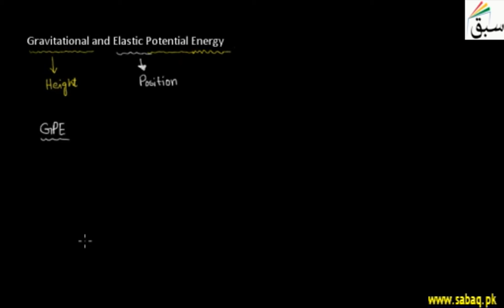Gravitational and Elastic Potential Energy, Physics Lecture | Sabaq.pk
Energy depends on an object's weight, its height above the ground and also on object's shape.
This video is about: Gravitational and Elastic Potential Energy. Practice tests and free video lectures for Physics, Chemistry, Biology, Math’s, Computer Science, English & more subjects are also available at Sabaq.pk. So, subscribe to Sabaq.pk/Sabaq Foundation now and get high marks in your exams.

CLASSES WE COVER AT SABAQ.PK / SABAQ FOUNDATION:

1. KG
2. Class 1
3. Class 2
4. Class 3
5. Class 4
6. Class 5
7. Class 6
8. Class 7
9. Class 8
10. Class 9
11. Class 10
12. Class 11
13. Class 12
14. Class 13
15. Class 14
16. MCAT
17. ECAT
18. CSS

BOARDS WE COVER AT SABAQ.PK / SABAQ FOUNDATION:

1. FBISE
2. Punjab Board
3. Sindh Board
4. KP Board
5. Balochistan Board
6. Cambridge

STUDY MATERIAL WE OFFER AT SABAQ.PK / SABAQ FOUNDATION:

1. Physics Lectures
2. Chemistry Lectures
3. Mathematics Lectures
4. Biology Lectures
5. English Lectures
6. General Science Lectures
7. Computer Science Lectures
8. General Math Lectures
9. Accounting Lectures
10. Statistics Lectures
11. Advance Accounting Lectures
12. Cost Accounting Lectures
13. Practice Tests
14. Physics Practical
15. Chemistry Practical